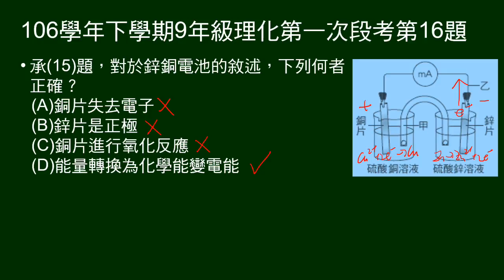106學年下9年級理化一段第16題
承15題，問關於鋅銅電池，敘述何者正確。